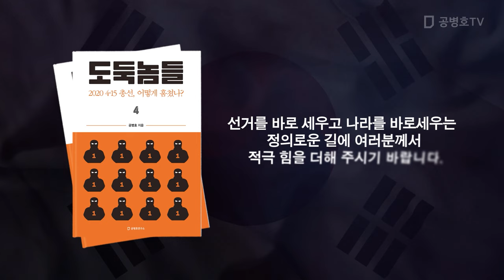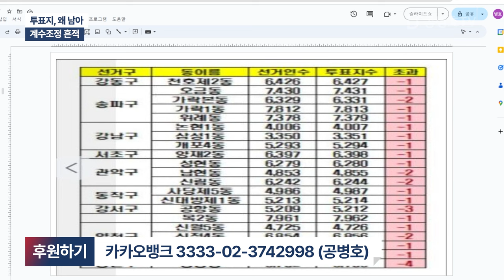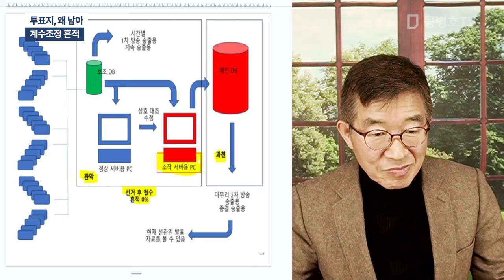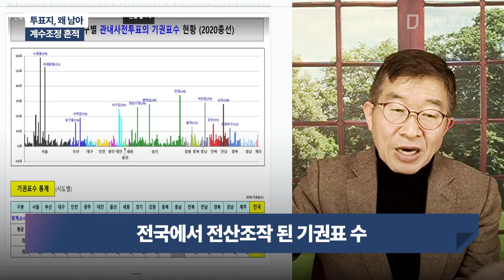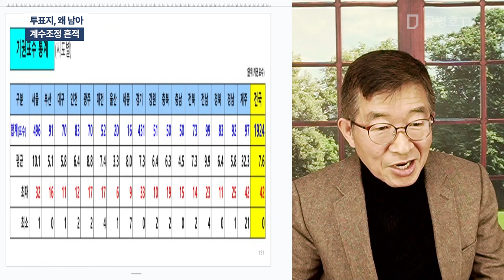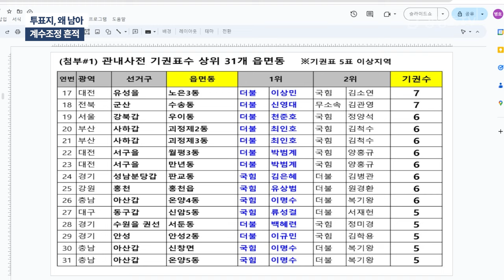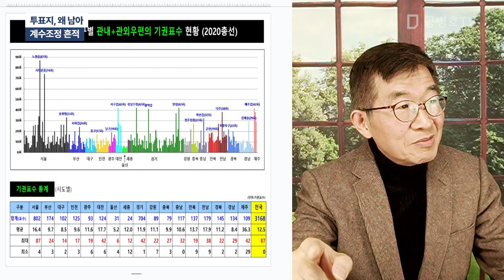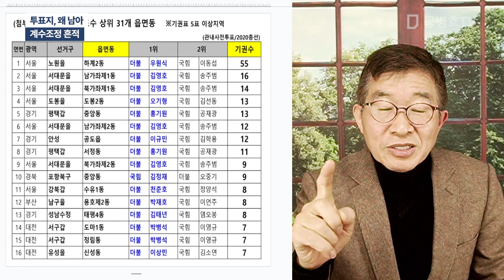투표지, 왜 남아 / 계수조정 흔적 [공병호TV]